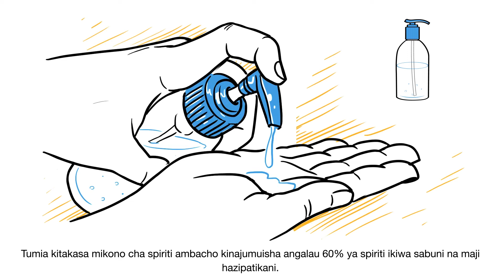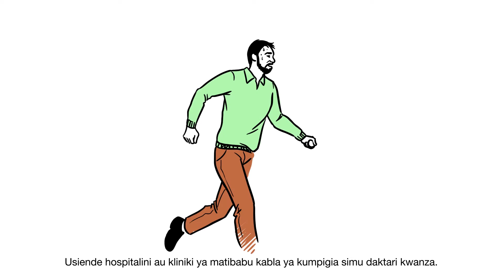Coronavirus (COVID 19): How to protect yourself and stop the spread of the virus (Swahili)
Taarifa za COVID-19